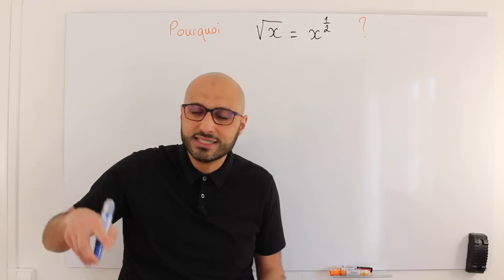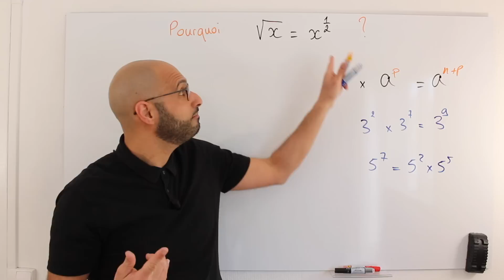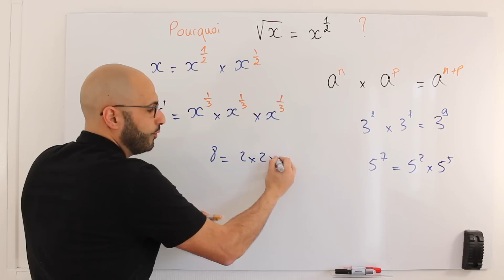POURQUOI √x = x¹⁄² ?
Dans cette vidéo on démontrer pourquoi x à la puissance 1/2 vaut √x.
On explique pourquoi x¹⁄² = √x.
On en profite pour appliquer ce raisonnement avec son cousin, 1/3 qui représente la racine cubique, peu utilisée dans le système scolaire français.